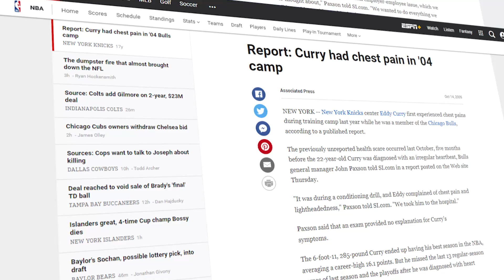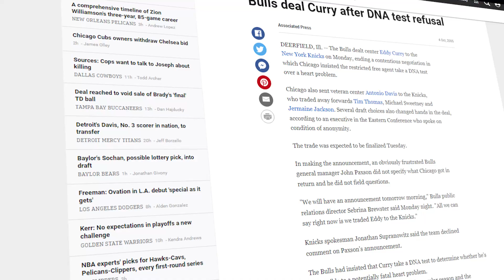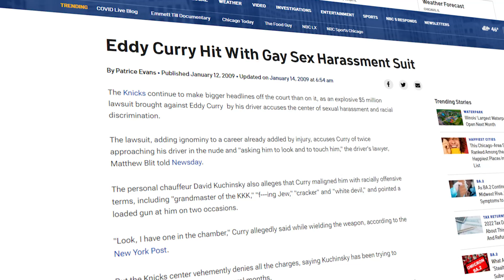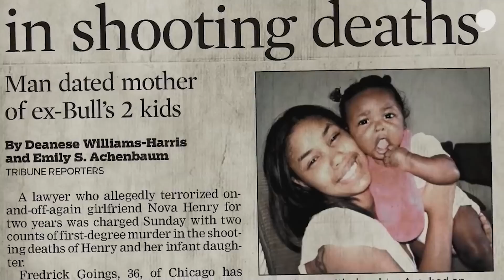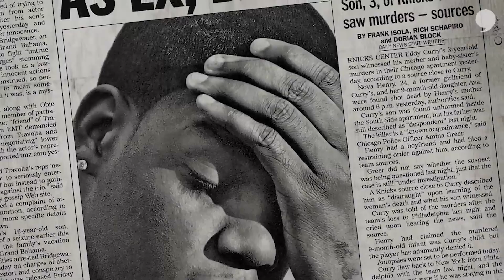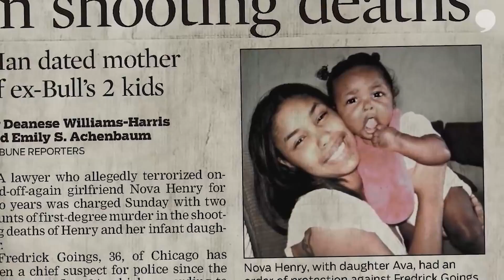What Really Happened To Eddy Curry?